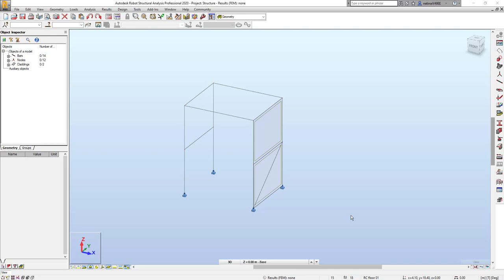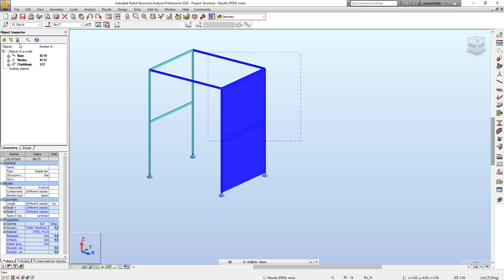Robot - Filter Selection Trick